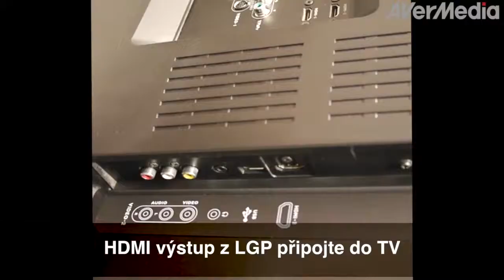Připojení PS3 a AVerMedia LGP (Live Gamer Portable)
AVerMedia LGP: Nejlepší pomocník pro nahrávání a streamování

Live Gamer Portable je USB box pro nahrávání a streamování vašich herních záběrů v rozlišení až 1080p, 60Mbps. I přes malé rozměry disponuje zabudovaným H.264 hardwarovým enkodérem, což zaručuje minimální zatížení CPU a nejmenší možnou velikost souborů i v případě HD nahrávek. Formát záznamu je navíc zcela ideální pro post-editaci a upload na internet.

Live Gamer Portable podporuje širokou škálu rozlišení; HDMI a komponentní zapojení a HDMI pass-thru je zárukou ničím nerušeného HD herního zážitku. Zařízení lze snadno připojit ke všem standardním streamovacím službám a stream doplnit i o hlasový komentář. Od teď už se můžete plně soustředit čistě jen na hru a navždy zapomenout na všechna otravná nastavování a laborování.

Na našem kanálu AVerMedia Gamerzone a Facebookových stránkách naleznete vždy nejnovější informace a rady!